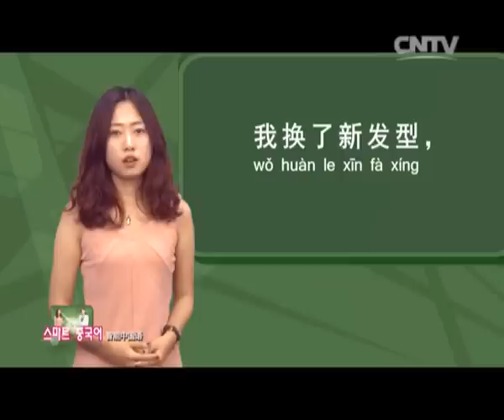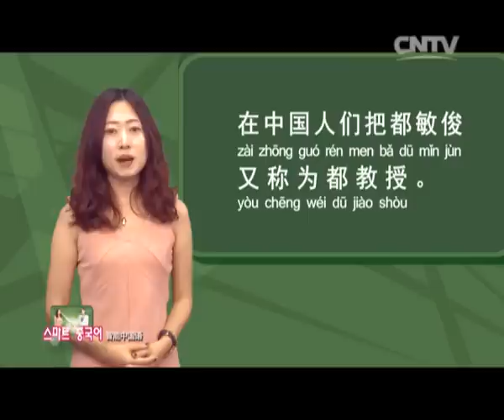[중국어 강좌] 스마트중국어 49과 我是球迷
[중국어 강좌] 스마트중국어49과 我是球迷